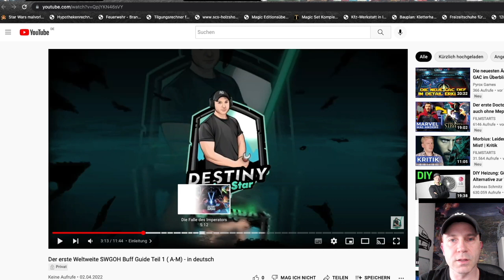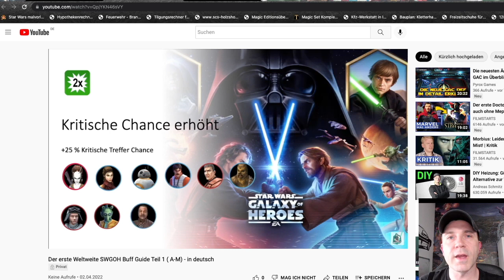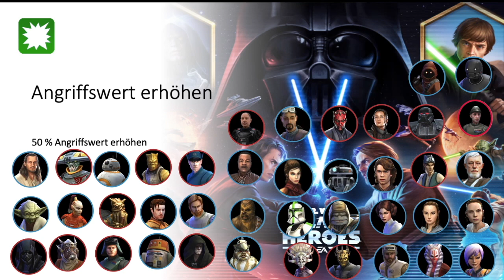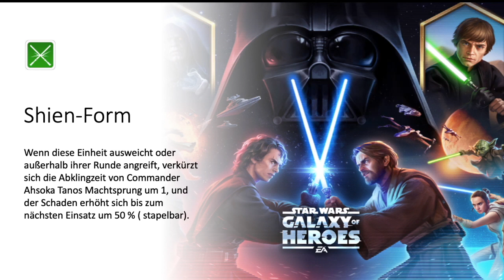Der erste Weltweite SWGOH Buff Guide auf Youtube ( in deutsch )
Hallo SWGOH Fans, hier ist der erste echte Buff Guide für euch.
Ich zeige euch welchen Buff welchen Charakter hat.
Hier unten seht ihr die Liste mit dem Buffs, klickt auf den Buff und ihr kommt zur Übersicht welche Charaktere diesen Buff haben.

00:00 Einleitung
04:14 Angriffswert erhöhen
04:48 Aufruf zum Widerstand
05:01 Ausbremsen
05:15 Ausweichwert erhöhen
05:31 Beskarrüstung
05:44 Bonusschutz
05:55 Deflektorschild
06:06 Die Falle des Imperators
06:18 Dramatischer Einstieg
06:30 Dunkle Einflößung
06:42 Effektivität erhöhen
07:03 Entschlossenheit des Piloten
07:15 Erhöhte Position
07:27 Exstase
07:41 Geheiminformation
07:54 Gesundheit erhöhen
08:07 Gesundheitsentzug
08:24 Gnadenlos
08:36 Hass
08:48 Heilung über Zeit
09:04 Immun gegen Kritische Treffer
09:27 Jedi-Ritter
09:39 Jedis Wille
09:51 Kopfgeldjäger Entschlossenheit
10:07 Kritische Chance erhöht
10:32 Kritischer Schaden erhöht
10:50 Lebenselixier
11:03 Legendäre Kampfmeditation
11:15 Lektionen der Jedi
11:27 Loyale Hand
11:38 Machtverbindung
11:51 Mandalor
12:03 Masterplan
12:15 Mechanikerkönnen
12:28 Medipack von Chiewab
12:38 Meisterausbildung
12:49 Nachbrenner
13:01 Plan-B
13:14 Präzision rauf
13:30 Provozieren
14:05 Radartäuschung
14:17 Riposte
14:28 Schadensimmunität
14:42 Schildgenerator von Baktoid
14:54 Schubumkehr
15:05 Schutz erhöhen
15:15 Schutz über Zeit
15:28 Shien-Form
15:42 Taktisches Genie
15:58 Tapferkeit
16:11 Tarnung
16:44 Tempoerhöhung
17:06 Überladen
17:18 Übersetzung
17:30 Unendliche Loyalität
17:41 Vergeltung
18:05 Vermächtnis der Jedi
18:17 Verstärkter Rumpf
18:28 Verteidigung erhöhen
18:58 Verteidigungsdurchdringung
19:18 Vorteil
19:47 Waffenmod von BlasTech
19:59 Weitblick
20:30 Zähigkeit erhöhen
20:56 Zielübung